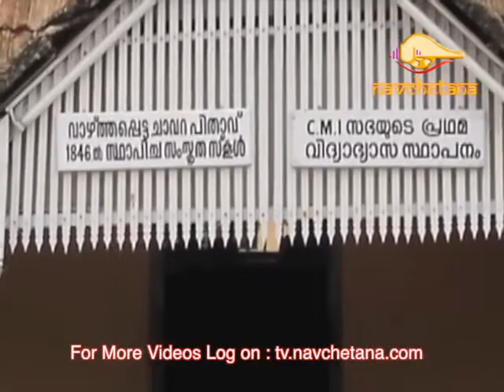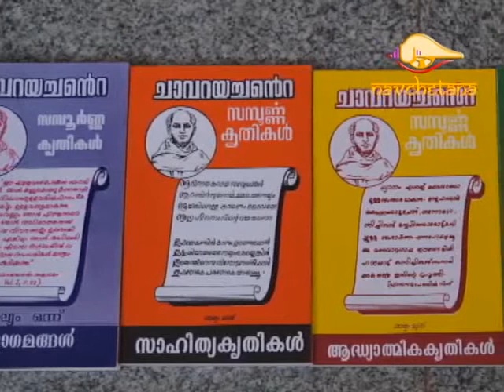St. Chavara, A documentary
Script & Direction   Fr James ML CMI